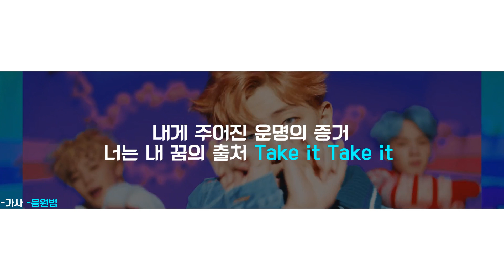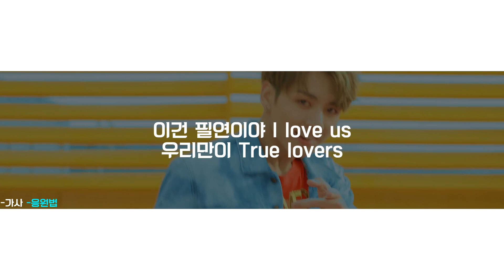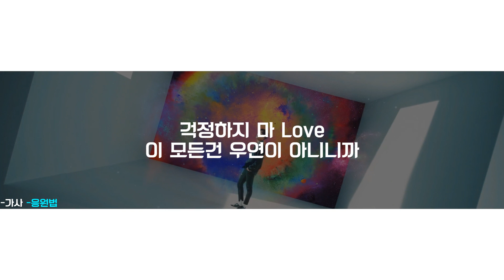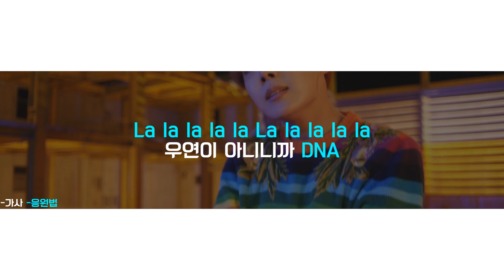[응원법] 방탄소년단 (BTS) - DNA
*수정/재업로드 금지*